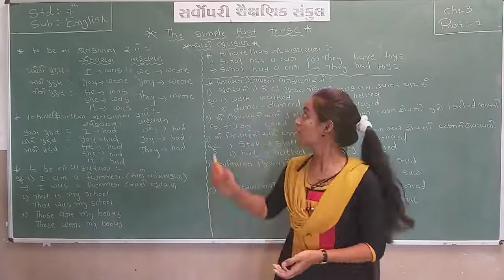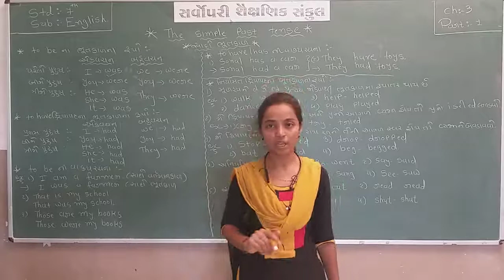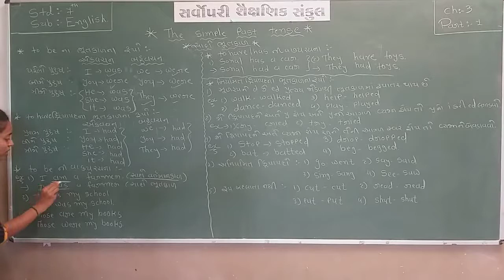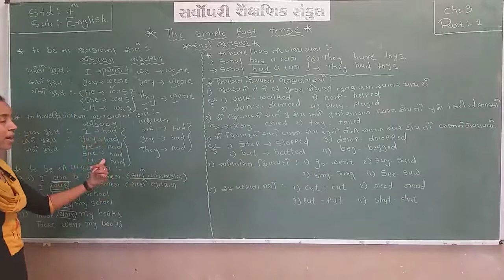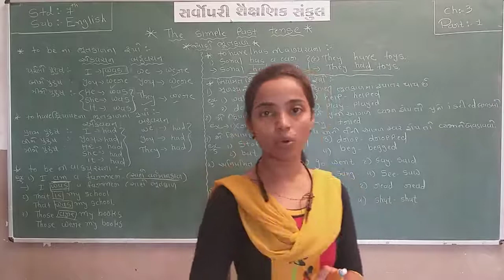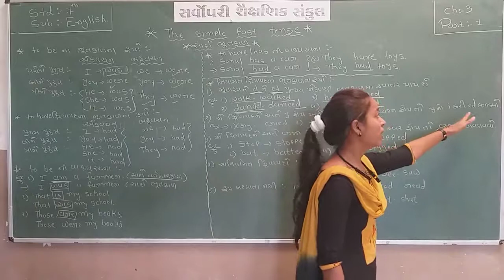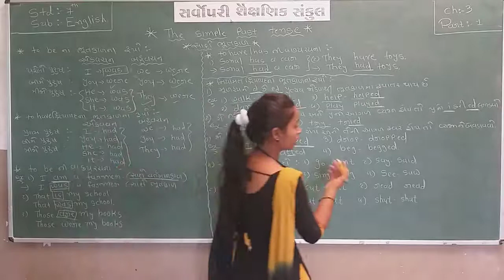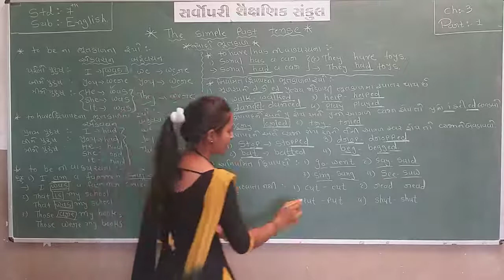Std 7 | English | Chapter 3 | Part 1